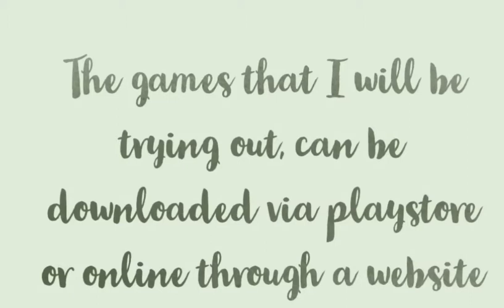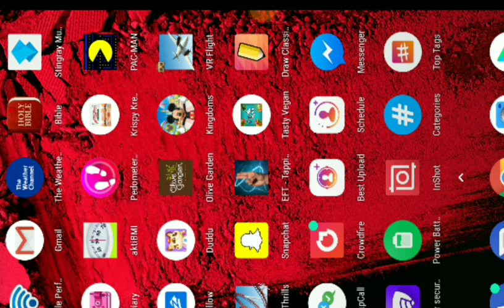Intro to my channel